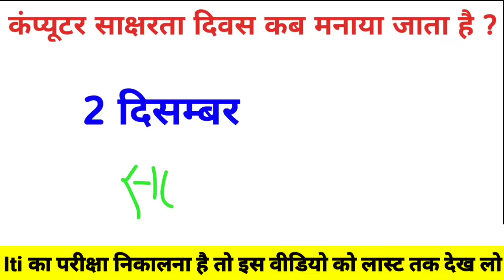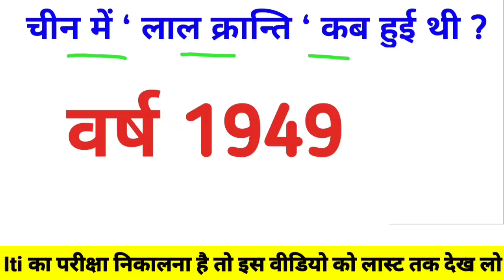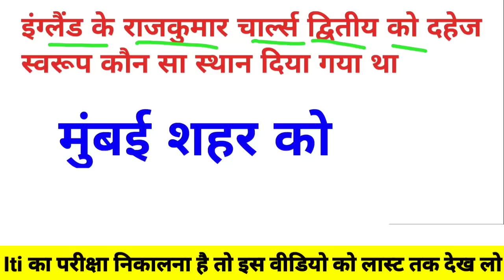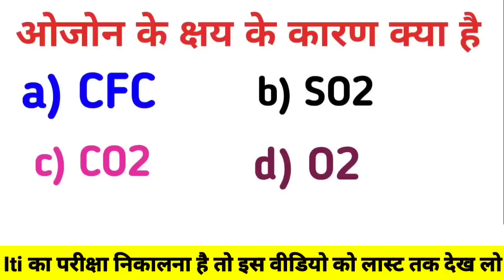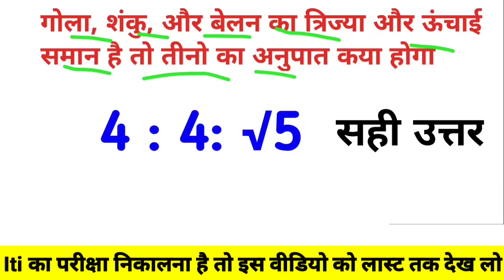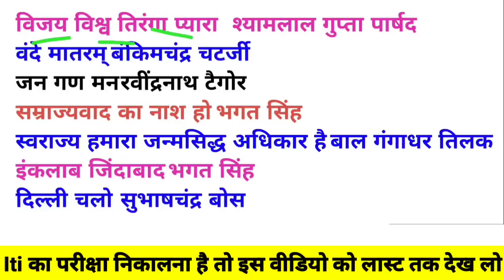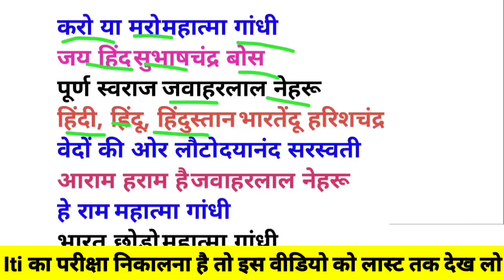आज यही प्रशन पूछेगा🤔| iti exam 2023 question paper | iti vvi question 2023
Iti ka Important Question Ke liye telegram join jarur kare:-

Note:- इस video में आपको बिहार आईटीआई के प्रीवियस ईयर क्वेश्चन | आईटीआई एग्जाम में पूछे जाने वाले क्वेश्चन 2023 | आईटीआई क्वेश्चन पेपर 2023

1) bihar iti previous year question
2) bihar iti previous year question 2023
3) bihar iti previous year question paper 2023
4) bihar iti previous year question science
5) bihar iti previous year question paper in hindi
6) bihar iti question paper 2023
7) bihar iti entrance exam preparation 2023
8) iti previous year question paper in hindi
9) iti vvi question 2023
10) iti importants question 2023
11) bihar iti ka important question 2023
12) bihar iti entrance exam 2023 question
13) diploma classes
14) iti gk 2023
15) bihar iti 2023 ka important question
16) bihar iti 2023 ka vvi questions
17) iti 2023 ka important question
18) bihar iti ka question answer
19) vvi question iti ka
20) iti vvi questions ka video

1) bihar iti entrance exam preparation 2023
2) iti entrance exam paper
3) 18 june v v i question
4) bihar iti me acha rank kisea lai
5) lucent gk
6) lucent gk queation
7) bihar iti v v i important 50 question
9) iti question paper 2023
10) iti entrance exam 2023
11) bihar bihar iti science question
12) iti entrance exam question paper 2022
13) bihar iti question paper 2021 solution
14) bihar iti science class
15) iti 2023 science previous years questions paper
16) bihar iti 2023 science vvi questions
17) iti exam 2023 question paper
18) bihar iti question bank 2023
19) iti previous year question paper
20) iti question bank 2023
21) iti question bank
22) iti entrance exam question 2023
23) bihar iti ka question
24) bihar iti question 2023
25) bihar iti science numerical question
26) bihar iti ka science
27) bihar iti most important objective question 2023
28) iti previous year question
29) iti प्रवेश परीक्षा
30) bihar iti most important question 2023
31) bihar iti questions
32) bihar iti entrance exam preparation 2023
33) bihar iti most important question
34) bihar ke top 25 question
35) bihar iti gk gs objective question 2023
36) bihar iti science question 2023
37) iti 2023 exam ka most important question
38) bihar iti 2023 entrance exam ka important question
39) bihar cat 2023 important question
40) iti entrance exam 2023 ka important question
41) iti 2023 ka vvi question
42) iti question paper
43) iti 2023 ka admit card download
44) bihar iti ka admit card download kaise kare
45) bihar iti entrance exam 2023
46) iti entrance exam 2023
47) iti ka vvi question ka video
48) आईटीआई क्वेश्चन पेपर 2023
49) बिहार आईटीआई का इंपोर्टेंट क्वेश्चन 2023
50) बिहार आईटीआई का वीवीआई क्वेश्चन
51) आईटीआई का एग्जाम कैसे होता है
52) iti gk gs question 2023
53) bihar iti 2023
54) bihar iti 2023 math important question
55) bihar iti 2023 gk important question
56) आईटीआई का परीक्षा कब होगा बिहार
57) iti most important question 2023
58) iti me puche jane wale question 2023